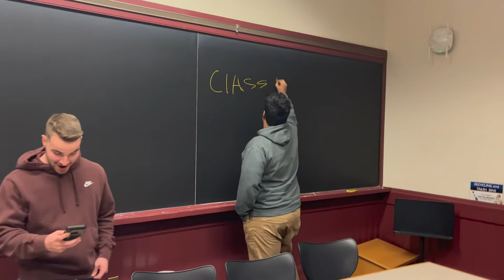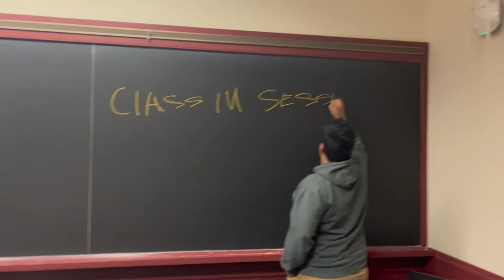Boston Boys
203 Boys take a trip to Boston for the Kappa Delta Phi Convention.